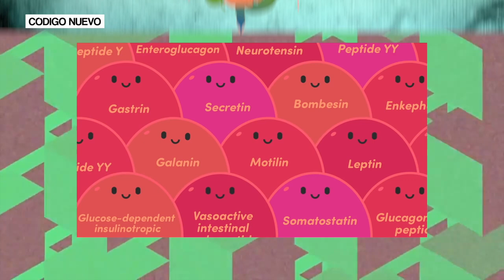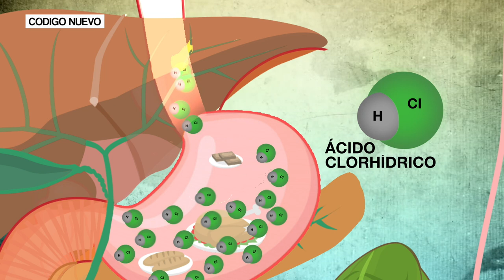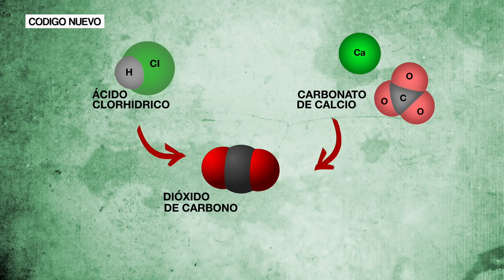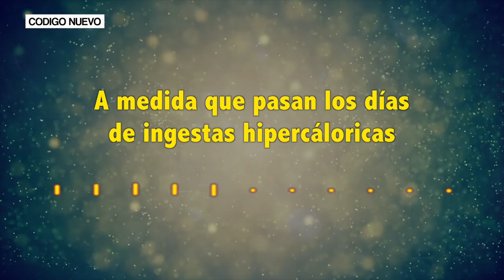¿Qué le ha pasado a tu cuerpo estas navidades?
Polvorones, turrón, gambas, cubatas y Roscón de Reyes... te has convertido en una bomba de relojería con patas y tú sin saberlo.
Aunque lo adecuado sería, durante las vacaciones navideñas, mantener las proporciones a las que estamos acostumbrados, todos sabemos que nadie lo hace, y nos permitimos darnos este tipo de atracones. Es lo que se llama “Atracones socialmente aceptados”.
Lo peligroso es que no nos limitamos a hacerlo un solo día, sino que repetimos esto mismo durante varios días en apenas dos semanas. Nochebuena, Navidad, Nochevieja, Año Nuevo, Noche de Reyes y Reyes. Días que sin duda hemos comido sin pensar.
La dietista-nutricionista Marisa Burgos experta de Alimmenta, clínica de dietistas en Barcelona,  nos aporta las claves para entender cómo funciona a nivel químico, mientras que la psicóloga Aysha Esteve nos cuenta vía telefónica los efectos psicológicos de estas comilonas prolongadas. La información sobre los procesos descritos en este vídeo es solo de tipo orientativa. Siempre recomendamos acudir a un especialista para recabar información más detallada o consultar una molestia.
Cuéntanos en los comentarios cuánto has comido durante estos días y qué vas a hacer para volver a la normalidad.